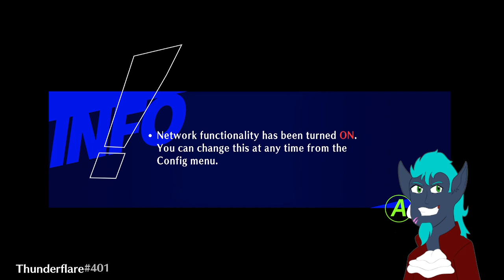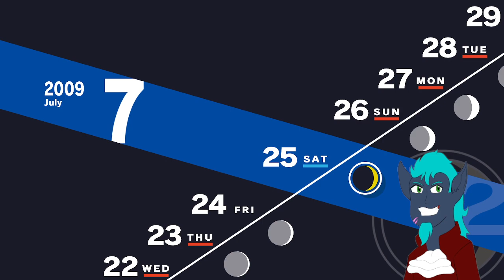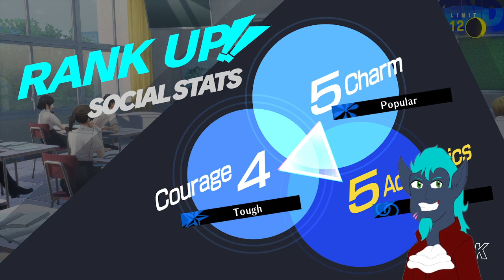Persona 3 Reload part 18: Now with 30% Less Scuff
I continue playing Persona 3: Reload